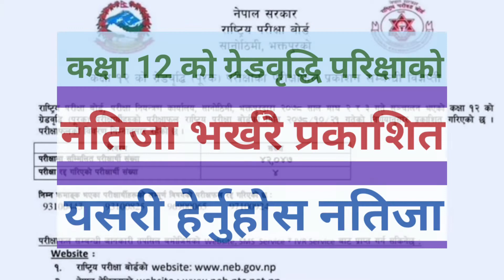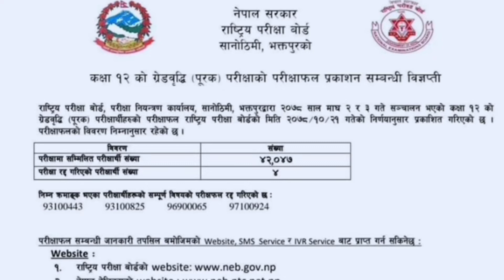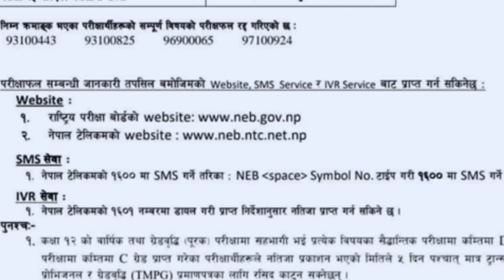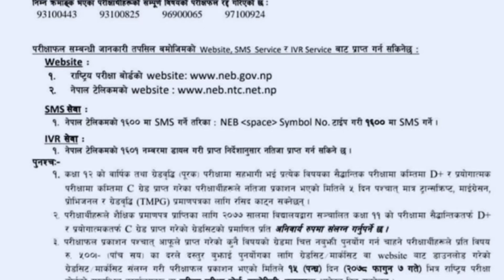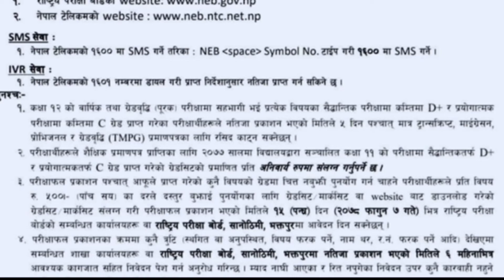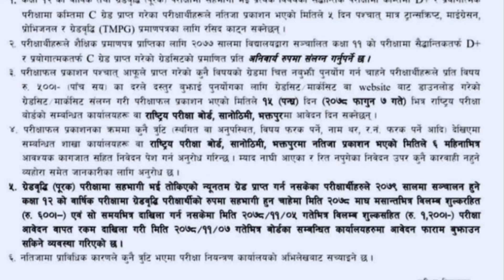How to Check 12 Class Grade Bridi Result | 12 Class ko Purak Result Published | 12 को पुरक नतिजा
Cover Topic:
1. 12 class ko purak result published
2. how to check 12 class purak result
3. 12 class ko grade breedi result published
4. 12 class  ko purak/grade breedi result kahile aachha

educational support
#12 class purak result 2078
how to check 12 class purak result